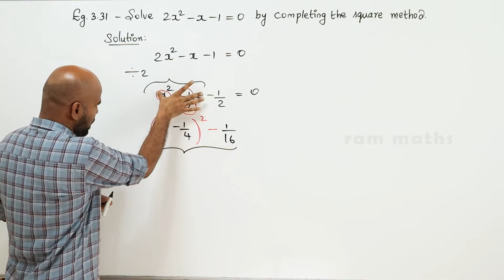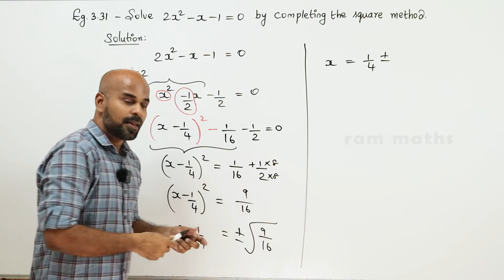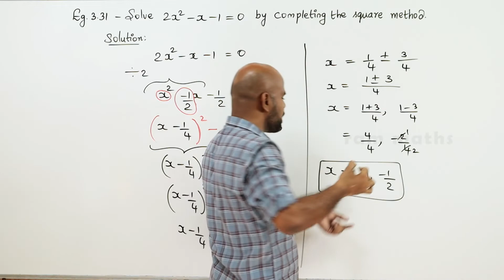10th | EXAMPLE 3.31 | ALGEBRA | CHAPTER 3 | STATE BOARD | RAM MATHS